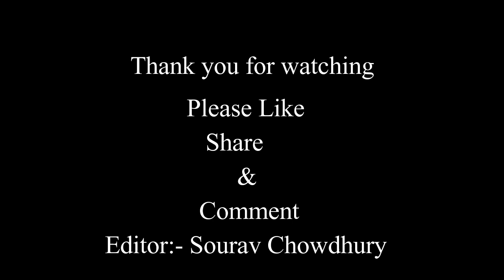My Art World | Subhajit Gorai